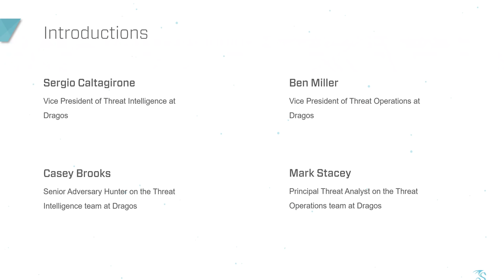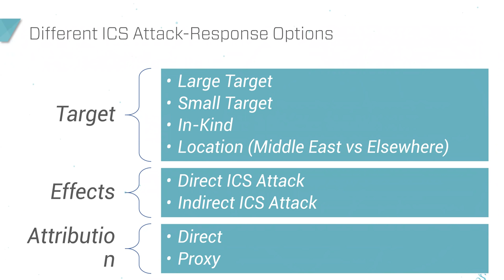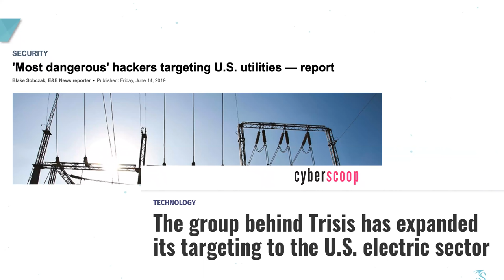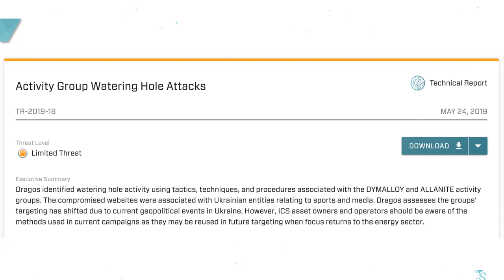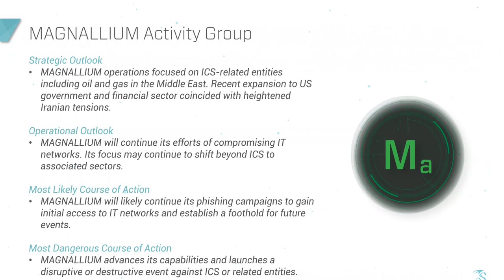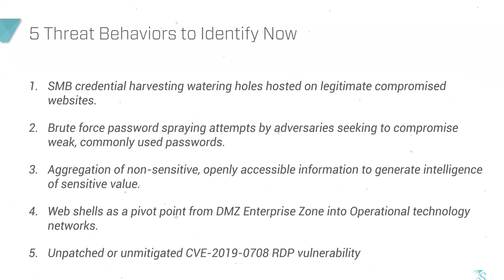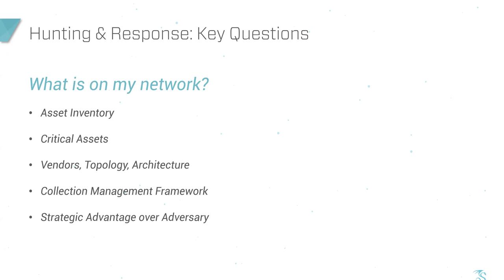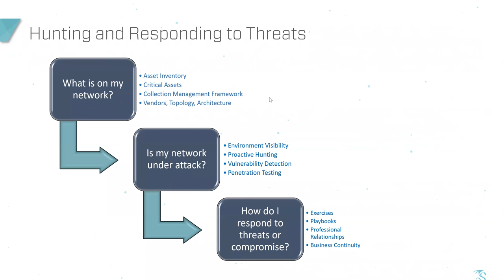Rising Cyber Escalation US Iran Russia ICS Threats and Response Dragos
Dragos discusses the quickly rising tensions between the US, Russia, and Iran, threat intelligence on malicious activity surrounding these tensions, and recommended responses to defend industrial control systems and critical infrastructure worldwide.

Presentations included from Dragos Threat Intelligence following these threats and the Dragos Threat Operations Center currently responding and defending against these threats.

for more info about industrial cybersecurity